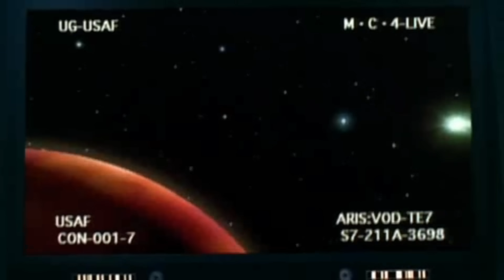Space Godzilla Origin - Big Daddy Of Godzilla Villains, Who Is A Godzilla Clone Created By His Cells